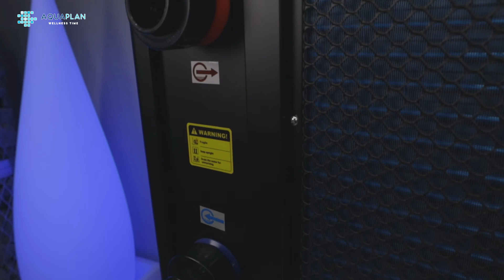Toplotna pumpa inverter - Fairland IPH35 - AQUAPLAN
Za vise informacija:

Fairland IPHC (inveter plus) toplotna pumpa je prva Full-Inventer bazenska toplotna pumpa. To je stepless-inventer sa full-inventer kompresorom i full-inverter ventilatorom, koji podešava brzinu kompresora herc po herc i brzinu ventilatora krug po krug. To se podudara sa bazenima inteligentno sa konstantnom i otpimalnom efikasnosću. Inventer PLUS toplotna pumpa podešava kapacitet grejanja od 25-100% automatski u zavisnosti od zahteva bazena, ali uglavnom radi na srednjoj ili nižoj  brzini za maksimalnu efikasnost.